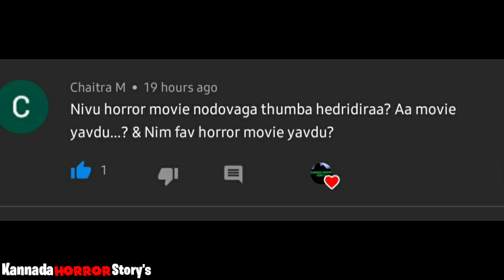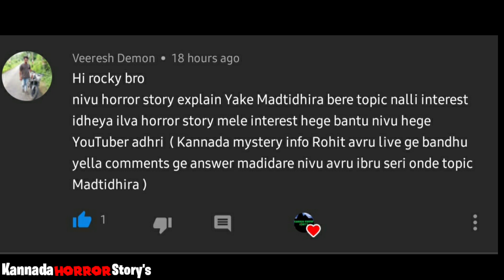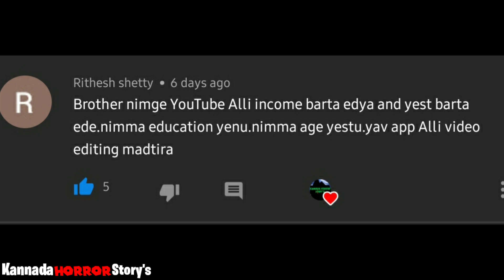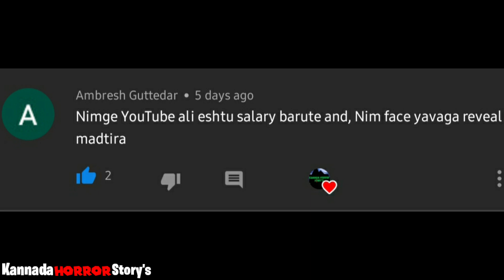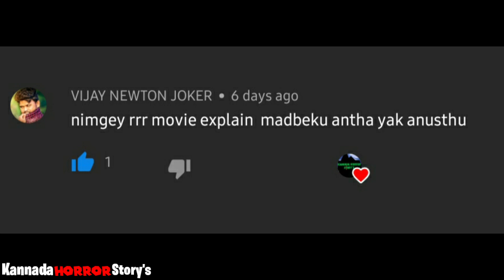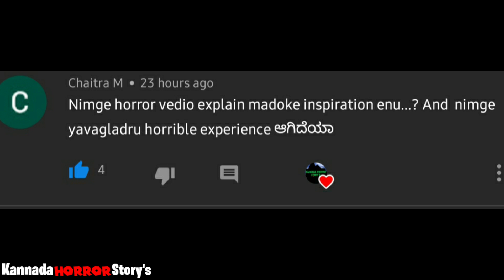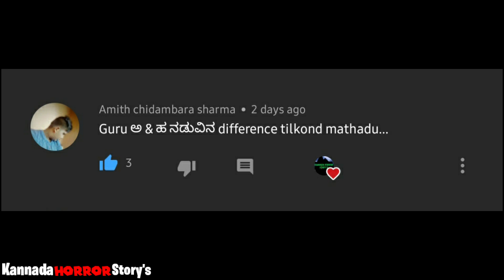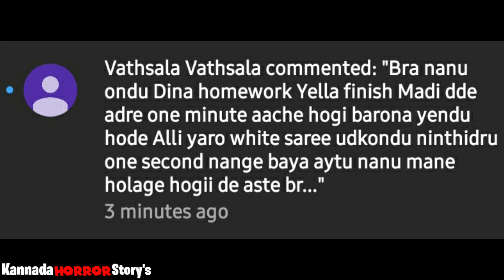Q&A VIDEO ನಿಮ್ಮ ಪ್ರಶ್ನೆ ನನ್ನ ಉತ್ತರ | KANNADA HORROR STORYS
Welcome to : kannada horror storys

This video Q&A video : question & Answer video kannada horror storys

1. Q&A VIDEO KANNADA
2. KANNADA HORROR STORYS
3. KANNADA HORROR INFO
4. HORROR M9VIE EXPLAIN IN KANNADA
5. KANNADA HORROR STORIES
6. REAL GHOST STORYS KANNASA

To for watching